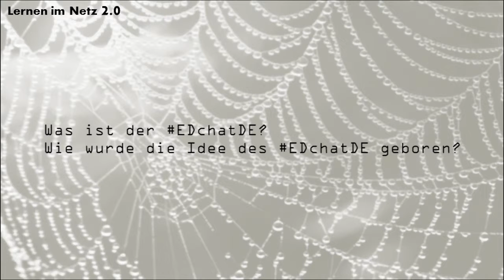[Lernen im Netz 2.0] 06 Social Media in der Praxis